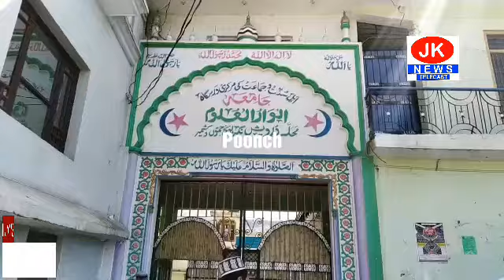ایڈمنسٹریٹر اوقاف اسلامیہ پونچھ ریاض آتش و ناظم اعلی جامعہ حافظ عبدالمجید نے عوام سے کی اپیل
ایڈمنسٹریٹر اوقاف اسلامیہ پونچھ محترم المقام جناب ریاض آتش صاحب و ناظم اعلی جامعہ حافظ عبدالمجید مدنی صاحب سالانہ رحمت عالم کانفرنس جوکہ 7 اپریل بروز اتوار منعقد ہونے  جارہی ہے۔عوام الناس کو جوق درجوق شرکت کرنے کی اپیل کرتے ہوئے۔
|| JK NEWS TELECAST

JK News Telecast Local News Channel Poonch//Mandi